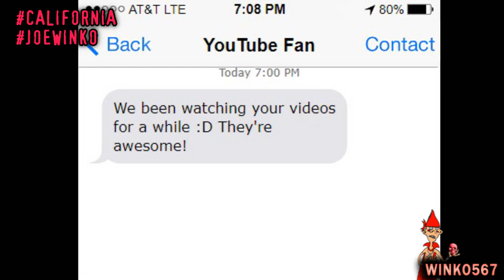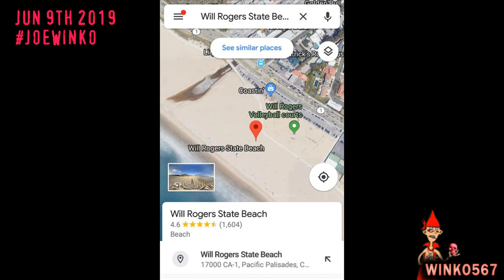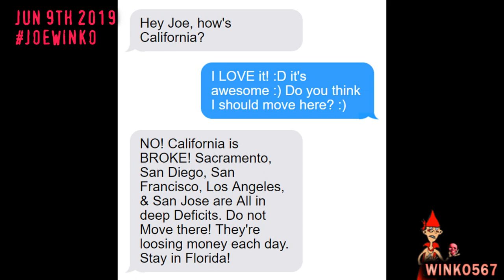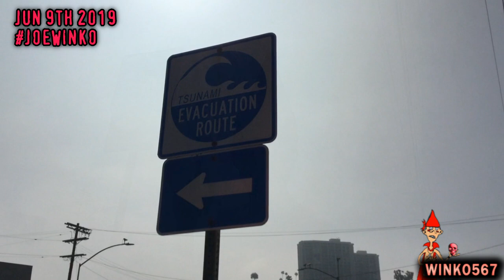Autistic Guy in Los Angeles California (2019) | Joe Winko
Here's a video of Joe Winko rambling on a beach in Southern California :) Pacific Palisades to be exact :) What do you think of California and everything Joe Winko says in this video?